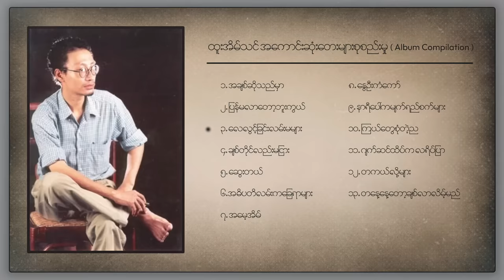ထူးအိမ်သင် - အကောင်းဆုံးတေးများ (Album Compilation)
1.00:00 - အချစ်ဆိုသည်မှာ
2.5:12 - ပြန်မလာတော့ဘူးကွယ်
3.9:35 - လေလွင့်ခြင်းလမ်းမများ
4.13:51 - ချစ်တိုင်းလဲမညား
5.18:12 - ဆွေးတယ်
6.21:35 - အဓိပတိလမ်းကခြေရာများ
7.26:18 - အမေ့အိမ်
8.30:23 - နွေဦးကံကော်
9.33:21 - နာရီပေါ်ကမျက်ရည်စက်များ
10.36:28 - ကြယ်တွေစုံတဲ့ည
11.40:53 - ဂျက်ဆင်ထိပ်ကလရိပ်ပြာ
12.45:41 - တကယ်လို့များ
13.48:13 - တစ်နေ့နေ့တော့ချစ်လာလိမ့်မည်